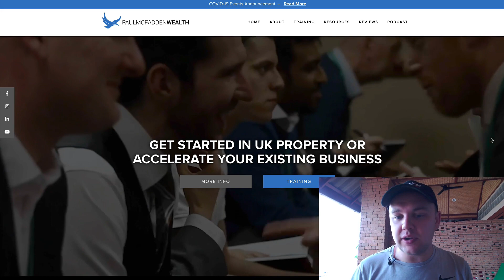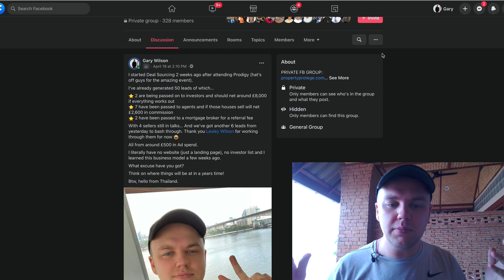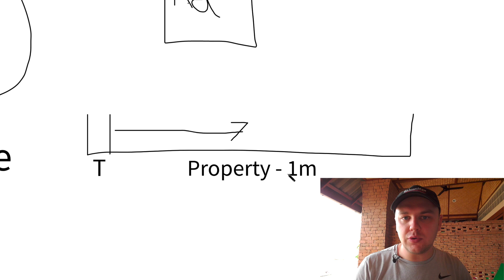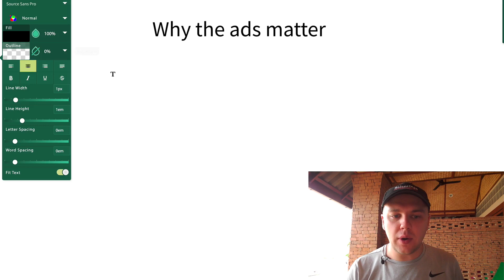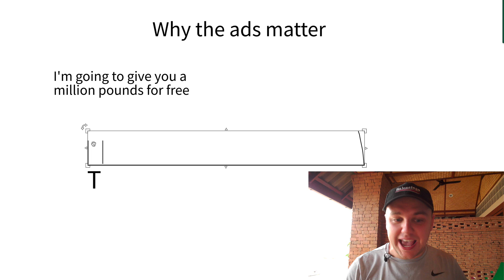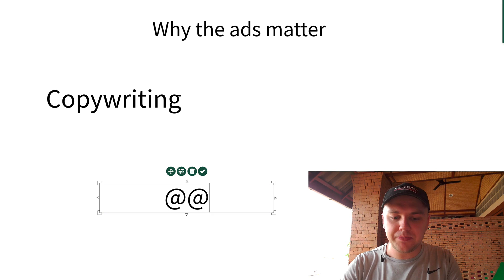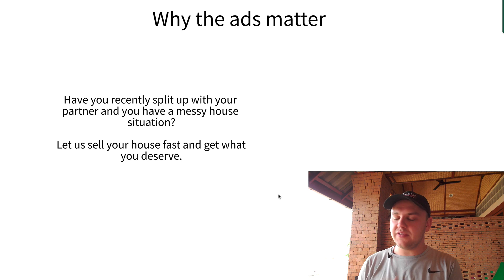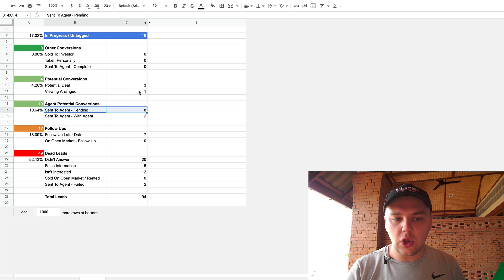£10k in 2 Weeks Property Deal Sourcing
I had some recent success with a new deal sourcing business. In this video I talk about some of the ads that I ran for that business and what I feel has given me a massive edge.